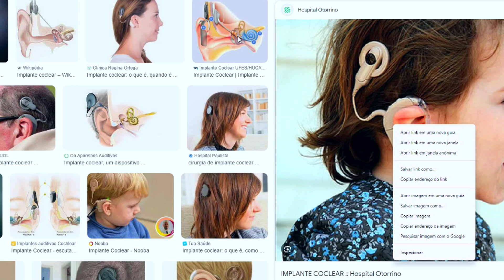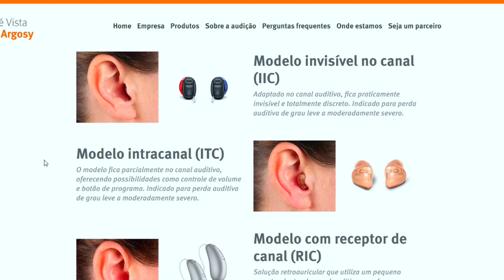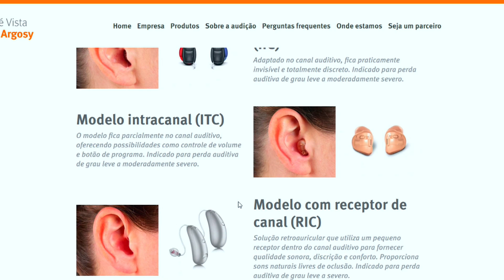Especialista Explica A Tecnologia dos Aparelhos Auditivos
Descubra tudo sobre surdez e saúde auditiva nesta entrevista imperdível com Fernanda Reinoso, fonoaudióloga e fundadora da Aurios Soluções Auditivas!

🎧🔊 Fernanda, uma especialista com vasta experiência em fonoaudiologia, traz informações essenciais sobre tratamentos para surdez e as principais causas da perda auditiva. Quer saber se a surdez pode ser tratada? 🤔 Ou quais fatores podem afetar nossa audição? 🦻💡 Não perca esta conversa esclarecedora!

Durante este podcast envolvente, Fernanda Reinoso compartilha insights valiosos sobre saúde auditiva e responde a perguntas cruciais.

🌟 Ela explora temas como os avanços nos tratamentos para surdez e dá dicas sobre como preservar nossa audição. Se você se interessa por saúde e bem-estar auditivo, este vídeo é essencial! 🌐👂

Junte-se a nós para uma jornada informativa e inspiradora com Fernanda Reinoso, onde ela aborda questões importantes sobre a audição e seus cuidados.

🎤 Descubra respostas sobre o tratamento da surdez e muito mais. Esta entrevista é uma oportunidade única para aprender com uma profissional apaixonada pelo cuidado auditivo! 🌟